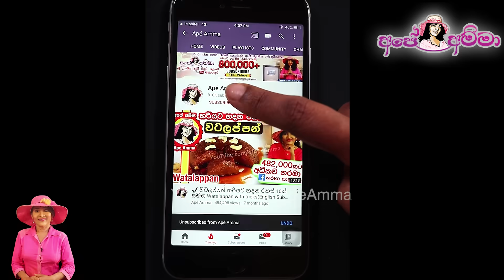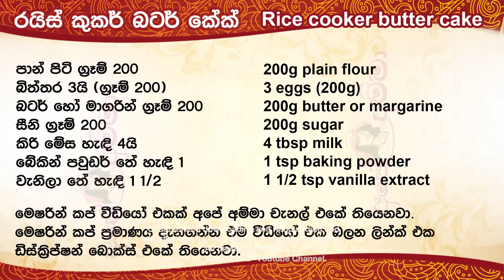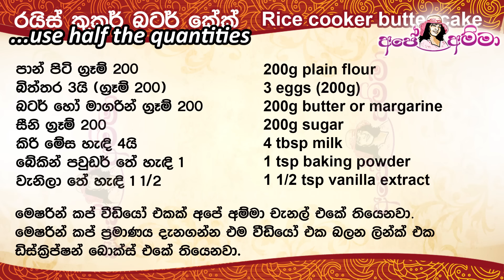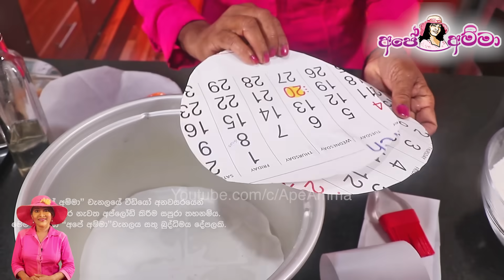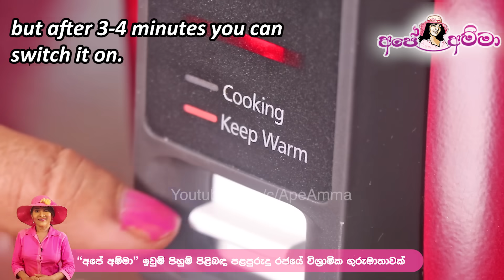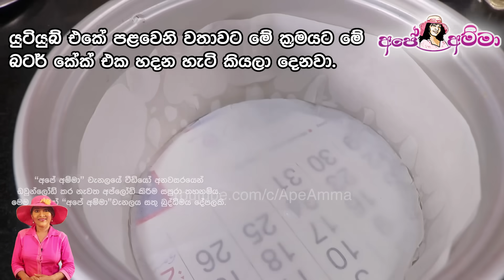✔ රයිස් කුකර් බටර් කේක් (English Subtitles) Easy lockdown rice cooker butter cake recipe Apé Amma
✔මේෂරින් කප් වලට අල්ලන පිටි හා ධන්‍ය වර්ග 17ක ග්‍රෑම් ප්‍රමාණයන් Measuring cups to grams by Apé Amma

✔ අවන් බීටර් නැතුව ලිපේ හදන චොක්ලට් කප් කේක් No beater, No Oven easiest cup cakes by Apé Amma

✔ අවන් එකක් නැතිව අපේ අම්මා හැදු බටර් කේක් එක බලන්න Butter cake without oven(new method) by Ape Amma

Rice cooker cake by Apé Amma

apeamma, ape amma,  Apé Amma
ape amma channel

Ape amma Rice cooker butter cake